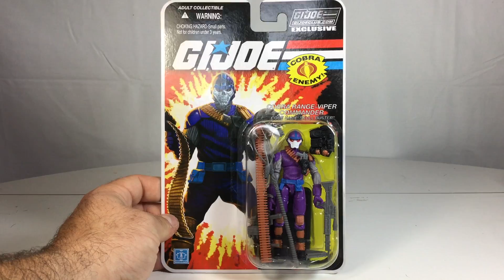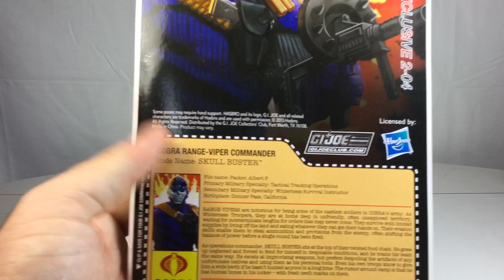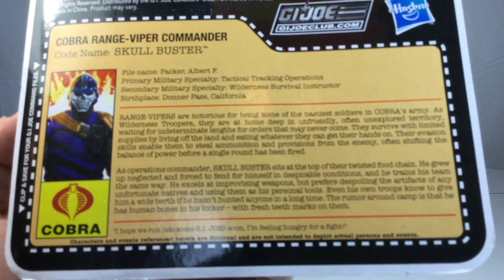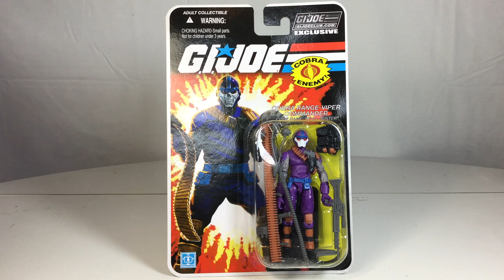GI Joe FSS 2.0 Cobra Range-Viper Skull Buster Review